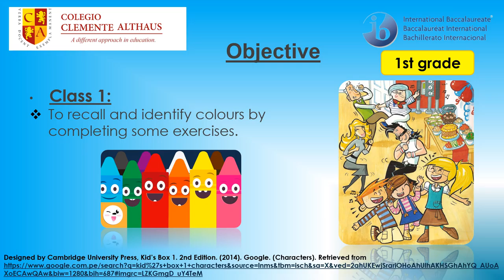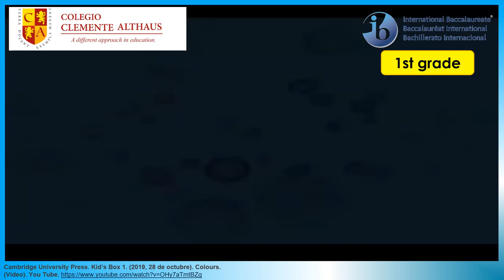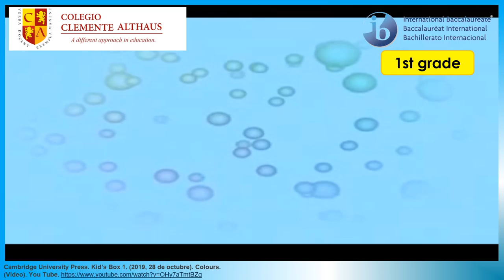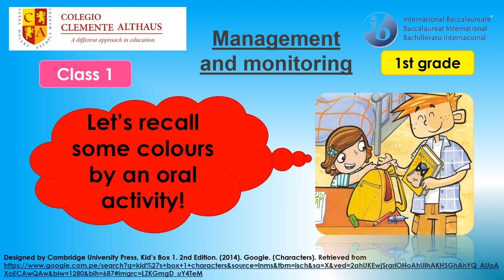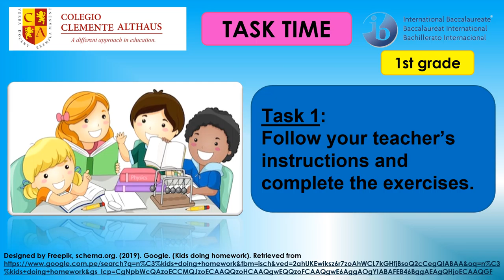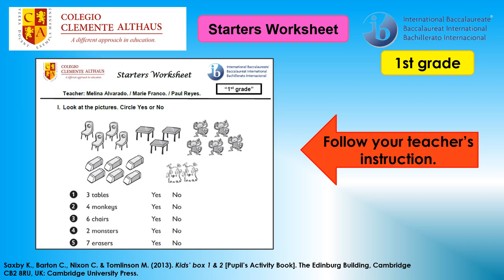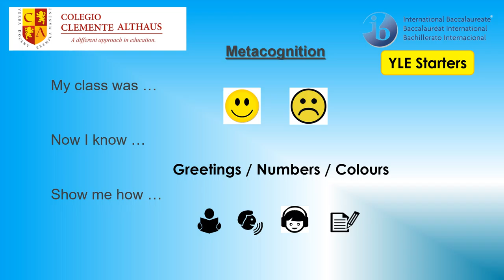Week 11 Class 1